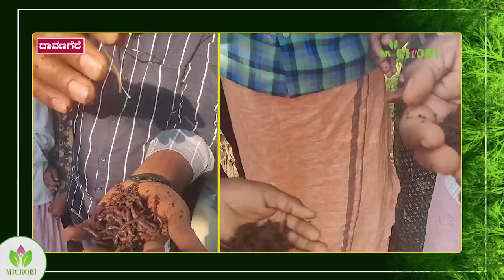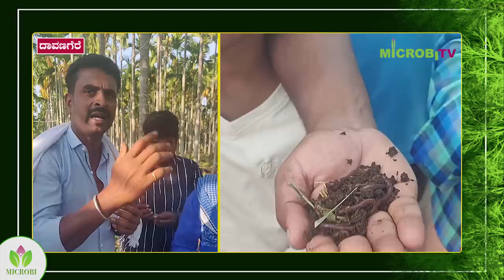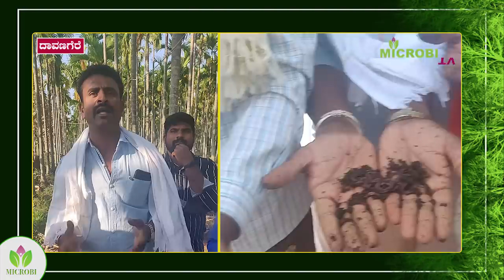youtube video #-8Mi1qJDcrA